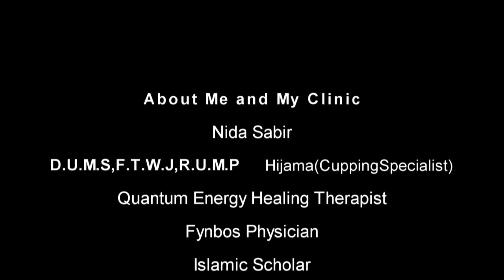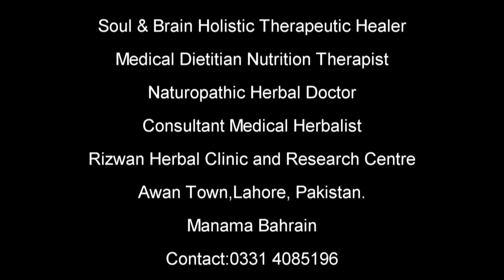Amazing Uses of Pure & Sure Organic Hair Oil Bet You Didn't Know | Nidasabir​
Pure & Sure Organic Hair Oil
Published by Dr Tabeeba Nida Sabir · Manama, Bahrain ·
●▬▬▬▬▬▬ஜ۩۞۩ஜ▬▬▬▬▬▬▬●
Rizwan Herbal Clinic and Research Centre .
Branch in Lahore, Pakistan
Al-Noor Herbal Clinic and Research Centre
Branch in Manama, Bahrain.
●▬▬▬▬▬▬ஜ۩۞۩ஜ▬▬▬▬▬▬▬●
طلباء و شائقین طب کے بھرپور اسرار پرپیش کیا گیا۔
●▬▬▬▬▬▬ஜ۩۞۩ஜ▬▬▬▬▬▬▬●
آپ کی خوشگوار زندگی ہماری اولین ترجیح
●▬▬▬▬▬▬ஜ۩۞۩ஜ▬▬▬▬▬▬▬●
اس پوسٹ کو اپنے دوستوں کے ساتھ. زیادہ سے زیادہ لائک اور شیر کریں اس قسم کی مزید معلومات کے لئے ہماراپیج جوائن  لائیک فالو اور شئر کریں شکریہ
صحت سے بھرپور آرٹیکلز پرھنے کے لیے اس لنک پہ کلک کریں
●▬▬▬▬▬▬ஜ۩۞۩ஜ▬▬▬▬▬▬▬●
●▬▬▬▬▬▬ஜ۩۞۩ஜ▬▬▬▬▬▬▬●
●▬▬▬▬▬▬ஜ۩۞۩ஜ▬▬▬▬▬▬▬●
Naturopathic Dr Nida Sabir
I'm on Instagram as @nidasabir. Install the app to follow my photos and videos.
Naturopathic DrRizwan Ul Haq Saeed
I'm on Instagram as @drrizwan2ky. Install the app to follow my photos and videos.
●▬▬▬▬▬▬ஜ۩۞۩ஜ▬▬▬▬▬▬▬●
انتباہ :
ہمارے تمام ناظرین سے التماس ہے کہ ہمارےفیس بک پیچ پر شائع ہونے والا تمام مواد آپکی صحت کی بھتری اور معلومات عامہ سے متعلق ہے۔ آپکی صحت ہماری اول ترجیح ہے ۔ اگر آپ خدانخواستہ کسی مرض میں مبتلا ہیں تو براہ کرم ہمارے مطب (کلینک)پر رجوع کریں ۔ آپ ہمارے فیس بک پر دئے گئے پیج سے کسی مواد کو اپنے علاج کے لئے استعمال کریں تو اس میں ہم قطعی طور پر ذمہ دار نہیں ہوںگے۔
●▬▬▬▬▬▬ஜ۩۞۩ஜ▬▬▬▬▬▬▬●
●▬▬▬▬▬▬ஜ۩۞۩ஜ▬▬▬▬▬▬▬●
موبائل فون والے حضرات :
موبائل فون پر فیس بک پیج دیکھنے والوں سے یہ گزارش ہے کہ وہ پوسٹ پر کلک کر اس پوسٹ کا سائز بڑا بھی کر سکتے ہیں جس سے انہیں پوسٹ پڑھنے میں دقت کا سامنا نہیں کرنا پڑے گا ۔
pakistan
pakistan.
Bahrain.
, Lahore
.Punjab, Pakistan.
●▬▬▬▬▬▬ஜ۩۞۩ஜ▬▬▬▬▬▬▬●
Boost Post